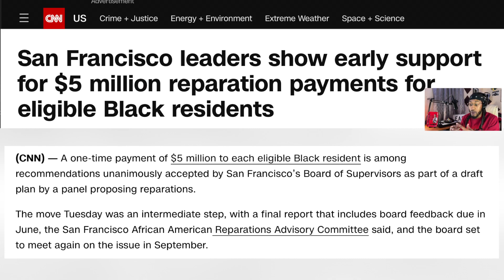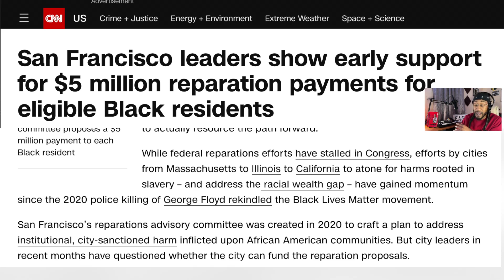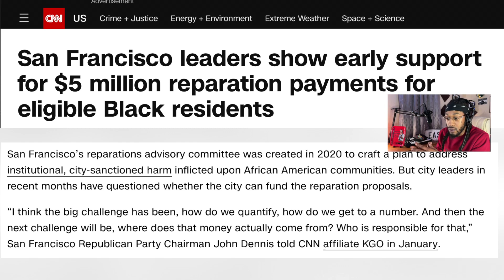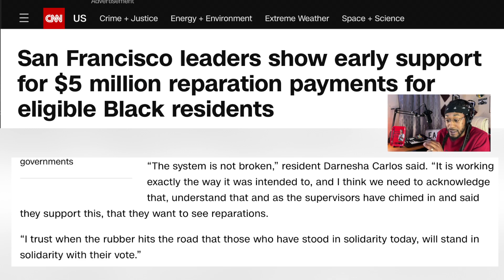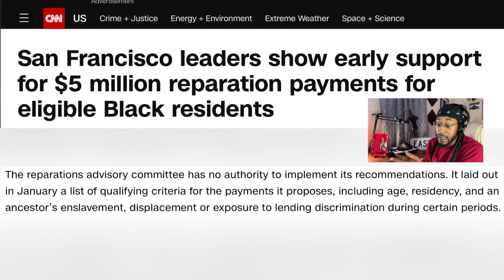$5 Million Reparations Proposal For Black California Residents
Connect With SheldonVybez On IG, FB, & TWITTER : SheldonVybez